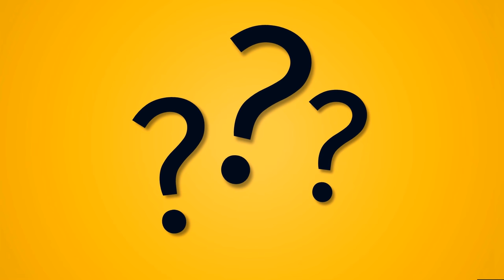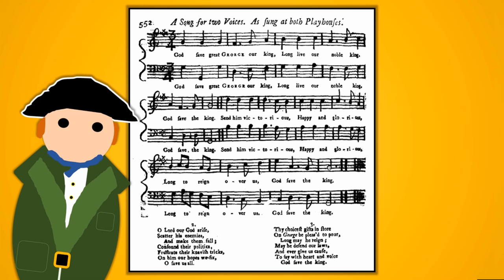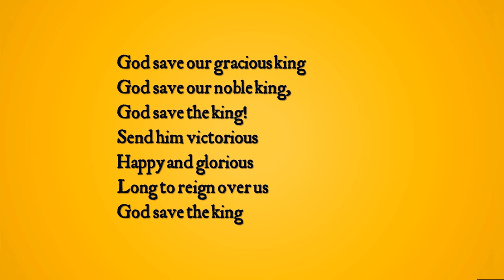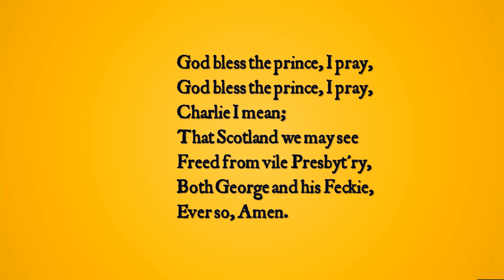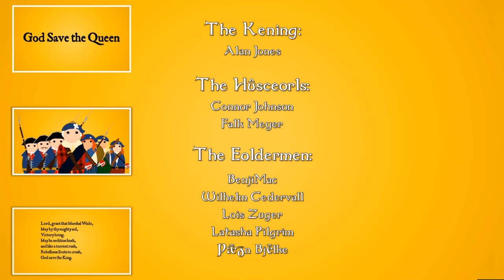How the Jacobites Inspired the British National Anthem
"God save our gracious King,
God save our noble King" - But which king are we saving here, the one on the throne, or the one whose son has just yeeted across to the Highlands from France and is advancing on London with a tartan-clad army?

1812 Overture - Pyotr Illyich Tchaikovsky
Hungarian Rhapsody - Franz Liszt
Pachabelly - Huma Huma